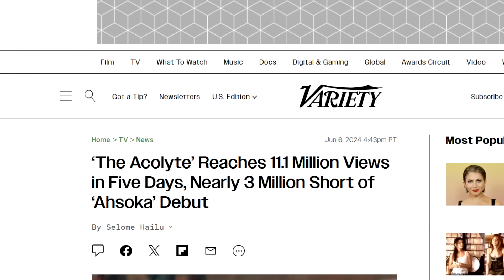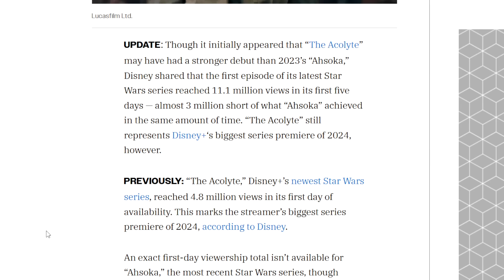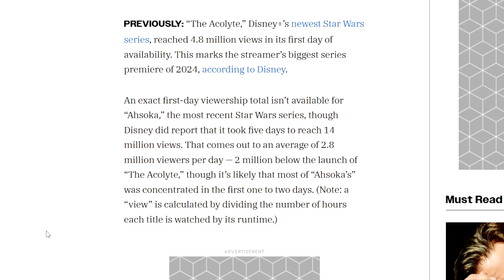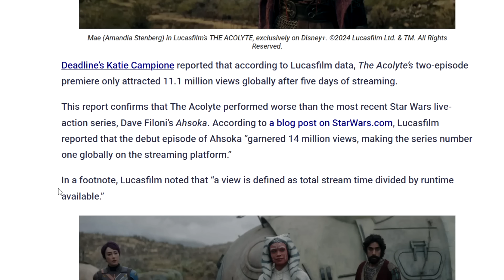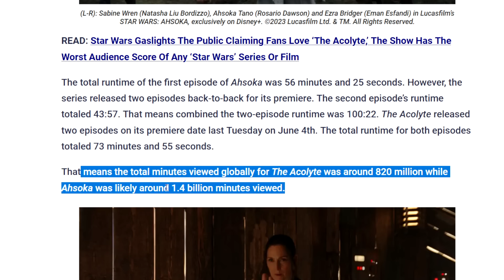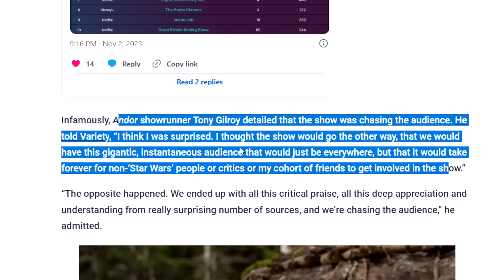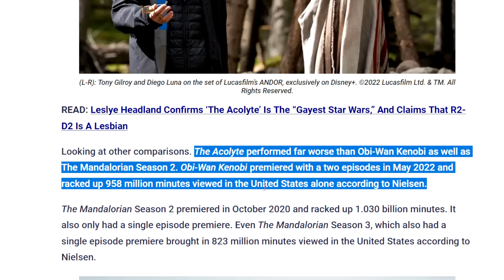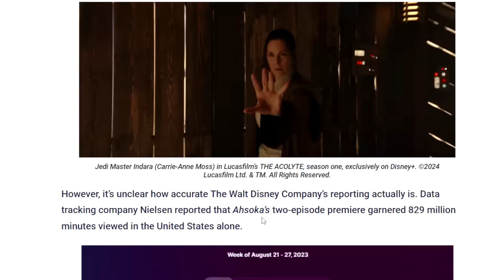Star Wars The Acolyte NUKED In The Ratings Worse Than Ahsoka, Obi-Wan Kenobi & Mandalorian!